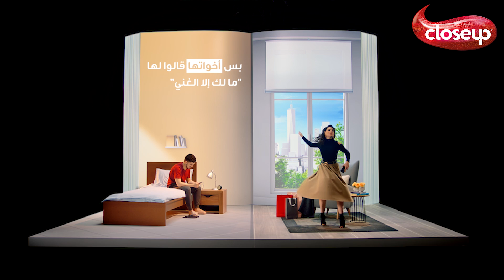كلوس أب- أقصر قصص حب حكيناها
اكسر الحواجز وخلّي للحب الكلمة الأخيرة